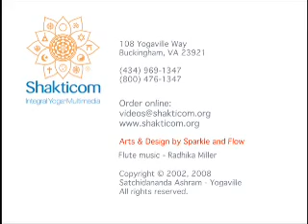"Bear Insult, Bear Injury" : Q & A with Swami Satchidananda (Integral Yoga)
Yoga Master Swami Satchidananda is asked to comment on his Guru's (Sri Swami Sivananda of the Divine Life Society, Rishikesh) well-known teaching that, "Bear insult, bear injury is the highest sadhana" (spiritual practice). The questioner is asking particularly as this relates to issues that arise in the workplace and being continually criticized by others. Sri Gurudev begins his reply with a question: "Why do you worry about what others say?"

This video of Swami Satchidananda is copyrighted by Satchidananda Ashram/Integral Yoga. OM Shanthi.